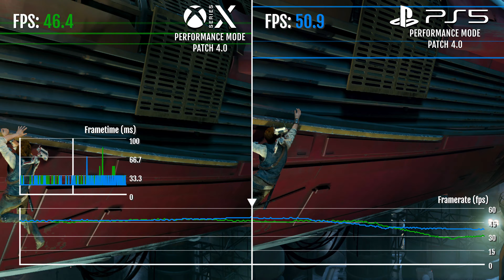Star Wars Jedi: Survivor | Xbox Series X VS PS5 | Patch 4.0 | Performance Mode | 60 FPS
Gameplay comparison of Star Wars Jedi: Survivor. Comparing the performance of the Xbox Series X vs the PS5, both platforms have been updated and are running patch 4.0 which is currently the most recent patch to be made available by EA/Respawn.

The game is running in performance mode.

Additional visual features such as Motion Blur, Film Grain and Chromatic Aberration are turned off to get the most accurate results possible.

The resolution in performance mode runs at a maximum of 864p (1536×864) native resolution with a minimum of 648p (1152×648). The resolution is then upsampled to 1440p using AMD's FSR 2.1.

The developers, Respawn Entertainment released the second patch (patch 4) for consoles and PC on the 9th May 2023. The patch mainly contains performance fixes for PC with general bug fixes seemingly the focus of the consoles this time around. Patch 3.5 which was released on the 2nd May contained specific performance improvements/optimizations for Xbox Series X/S and PS5  but as can be seen from the capture, there is still much work to be done to get the game anywhere close to a locked 60fps.

As has been the case with many recently released Unreal Engine 4 titles, the PS5 although marginal when reviewing the average and minimum frame rates does out perform the Series X in the performance mode. Both versions are still in much need of further optimizations.

I sampled approximately 39,000 frames across a like for like run of play on both versions with the results reported below.

Xbox Series X - Patch 4.0

Coruscant
Average Frame Rate: 50.75fps
Minimum Frame Rate: 27.10fps

Koboh
Average Frame Rate: 55.11
Minimum Frame Rate: 33.14fps

PS5 Patch - Patch 4.0

Coruscant
Average Frame Rate: 52.47fps
Minimum Frame Rate: 27.20fps

Koboh
Average Frame Rate: 55.31fps
Minimum Frame Rate: 36.00fps

The frame rate analysis is performed as accurately as possible, ensuring that the source capture is completely lossless

Star Wars Jedi: Survivor is an action-adventure game developed by Respawn Entertainment and published by Electronic Arts. It is a sequel to Star Wars Jedi: Fallen Order which was released on November 15th 2019.

Release Date: April 28, 2023
Platform: Xbox Series X
Mode: Performance Mode
Genre: Action-adventure
Mode: Single player
Game Engine: Unreal Engine 4